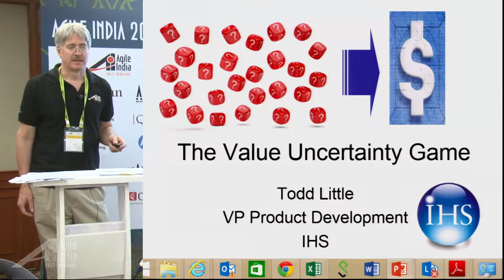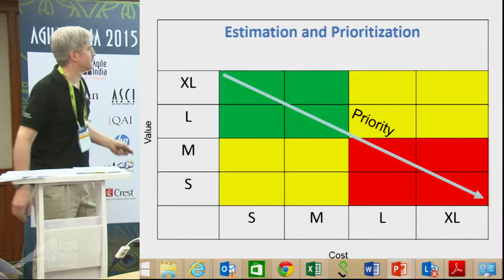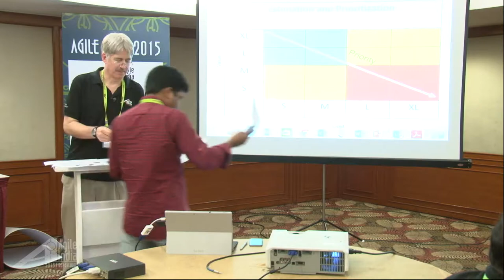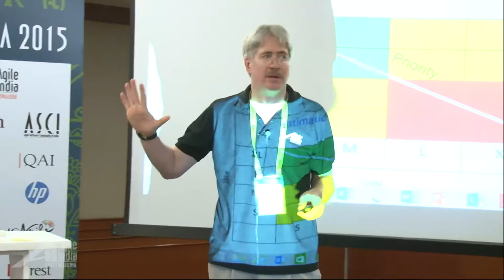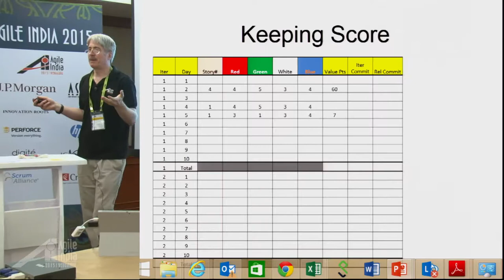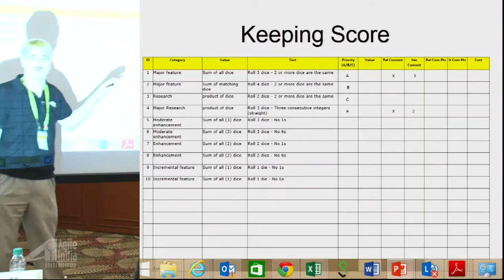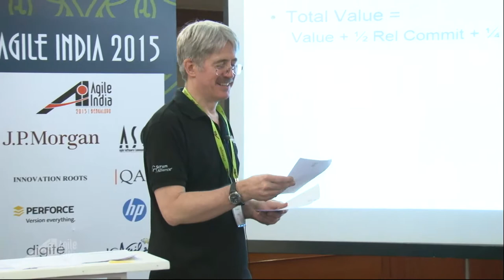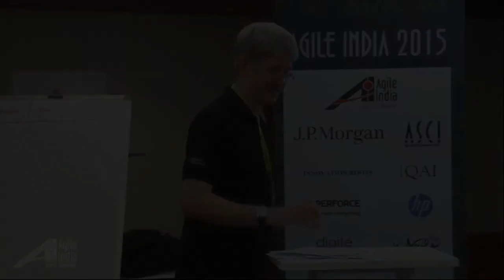The Value Simulation Game by Todd Little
In this highly engaging workshop attendees will experience estimating, planning and delivering a new product and product features.  The uncertainty in value and costs will be resolved through rolling dice based on the stories that the team selects and prioritizes.   The teams will run through 3 iterations of story cost, value estimation, and product feature delivery.  Points will be scored for delivering product features and meeting release and iteration commitments.

Dealing with uncertainty is one of the largest challenges that teams face.  The simulation aims to have levels of uncertainty in value and delivery that are commensurate with those found in software development.  Some of the key tools for dealing with uncertainty are integrated into the simulation.  In particular, the simulation covers these 4 areas:

Value of Information
Value of Flexibility
Cost of Delay
Value of Uncertainty
Attendees will come away with a better understanding of the challenges of working with uncertainty in software projects, and will learn some of the tools that are at their disposal for managing this uncertainty.